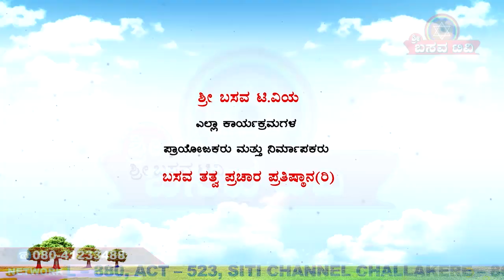Sri Basava Tv- Pravachana- Speech- Anupama H S- Ep 65